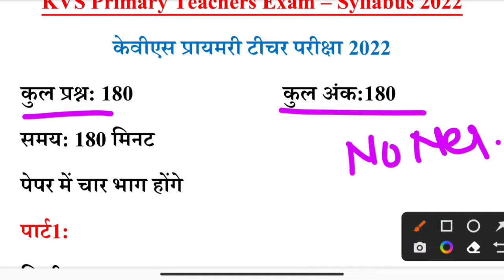KVS PRIMARY Syllabus in Hindi and Interview| KVS Syllabus 2022 prt |KVS Selection process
Syllabus and Selection Process
कुल प्रश्न: 180             कुल अंक:180
समय: 3 घंटे               नकारात्मक अंकन-?
किस विषय से कितनें प्रश्न
सिर्फ दो विषय से एक तिहाई तैयारी पूरी
KVS Primary Teachers Exam – Syllabus 2022
केवीएस प्रायमरी टीचर परीक्षा 2022
समय: 180 मिनट
पेपर में चार भाग होंगे
पार्ट1:
हिन्दी-10 प्रश्न
अंग्रेजी- 10 प्रश्न
भाग 2:
जीके, करंट अफेयर-10 प्रश्न
रिजनिंग- 5 प्रश्न,          कम्प्यूटर- 5 प्रश्न
भाग 3:
शैक्षिक दृष्टिकोण और नेतृत्व- 60 प्रश्न

भाग 4
सब्जेक्ट (स्पेशफिक स्लेबस)- 80 प्रश्न
English, Hindi, mathematics, EVS

इंटरव्यू -60 अंक
(डेमो टीचिंग- 30 अंक, इंटरव्यू- 30 अंक)

फाईनल मेरिट- लिखित + प्रोफेसनल काम्पिटेन्सी
70:30

KVS 2022 | KVS Form Fill UP 2022 | KVS Online Form कैसे भरें ? | KVS Notification 2022

KVS Recruitment 2022 Online Form: Kendriya Vidyalaya Sangathan (KVS) is going to recruit Teaching & Non-Teaching Post. For that KVS Recruitment 2022 notification pdf has been issued. We Are Telling You about the recruitment process for KVS Form Fill Up 2022. Eligible candidates apply with online mode @kvsangathan.gov.in